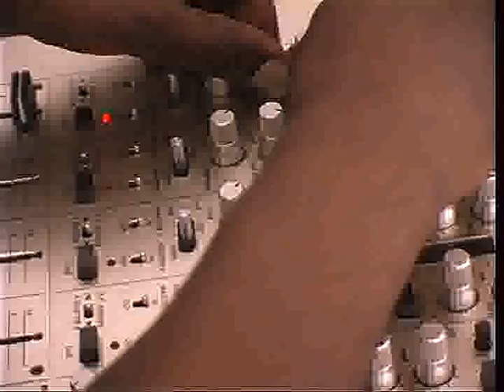Good Times Carnival 2003 pt.3